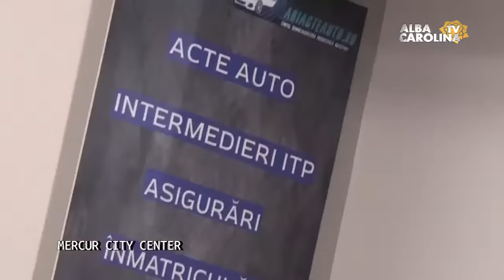LIVE - Sănătatea Maicii Românii. Dr. Mircea Frențiu cu Dr. Călin Georgescu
Sănătatea de la A la Z cu dr. Mircea Frențiu /
invitați: Dr. Călin Georgescu /
Emisiuni Alba, Stiri Alba, Live Alba Iulia